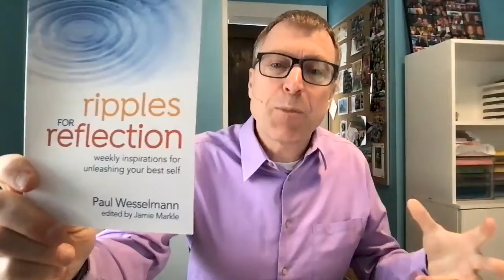(TRP S1 E37) Ripples #985 Helper's High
Enjoy this weekly splash of inspiration from
"Ripples for Reflection: Weekly inspirations for unleashing your best self."

Enjoy this episode, and ENJOY TODAY!

Peace,
Paul
P.S. If you'd like to join Paul's Patreon Peeps who support these projects AND get extra goodies and more contact with The Ripples Guy, take a peek at my Patreon page: